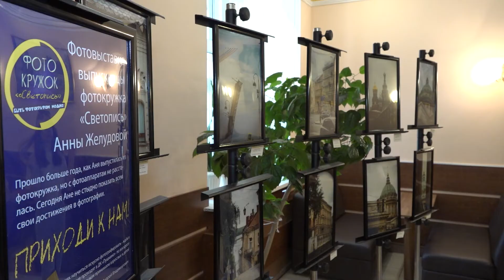«Зарисовки. Питер». В Пушкино открылась фотовыставка начинающего фотографа Анны Желудовой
Совершить маленькое путешествие в Санкт-Петербург помогут посетителям ДК «Пушкино» работы выпускницы фотокружка «Светопись». Анна Желудова представила серию фотографий, в которых попыталась показать всю красоту города. О выставке и о том, как проходят занятия в «Светописи», расскажет Евгения Коломиец.